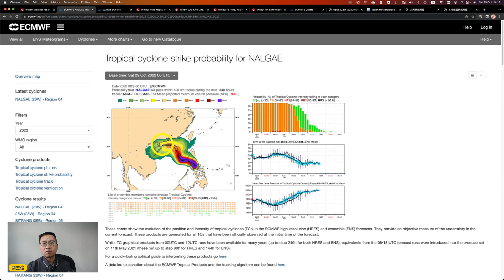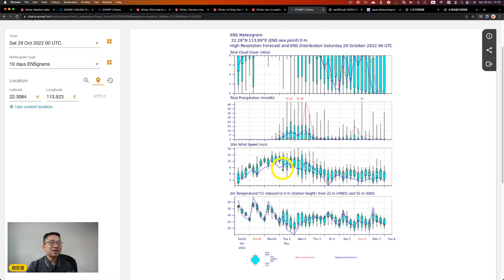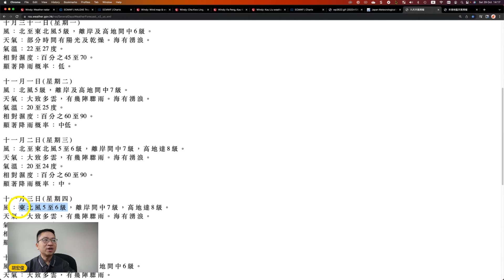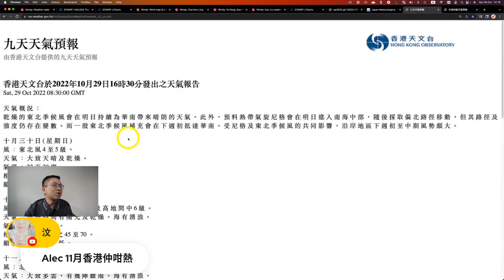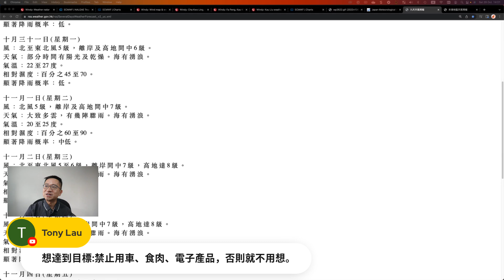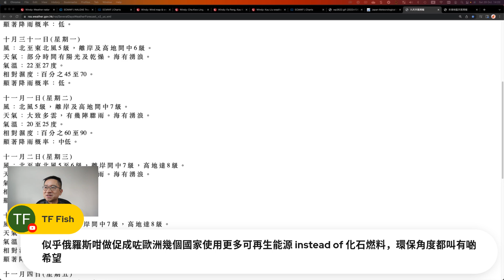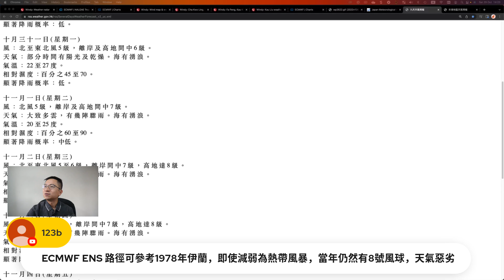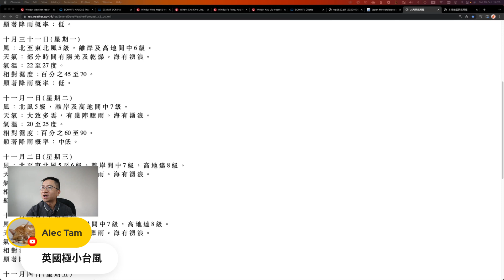COP27在即，地球仲有冇得救？ 尼格會吹幾大風？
喜歡胡思頻道的朋友可利用 YouTube 的 Super Chats/Stickers/Thanks 功能支助營運，或按此加入成為會員：